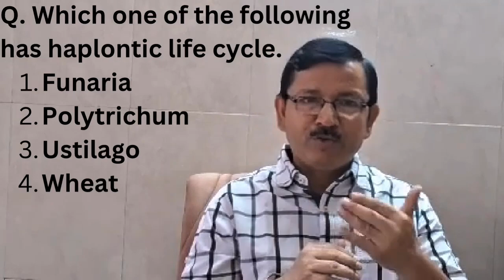Haplontic and Diplontic life cycle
Previous years NEET questions